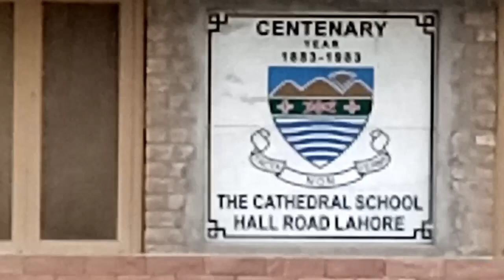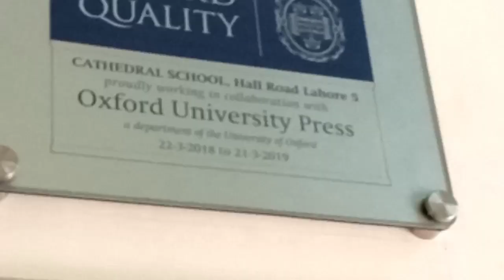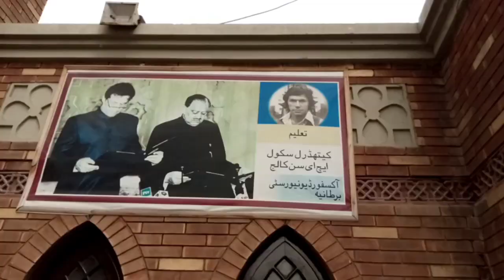A Look at Cathedral School Hall Road Lahore ll Rukhsana Kanwal